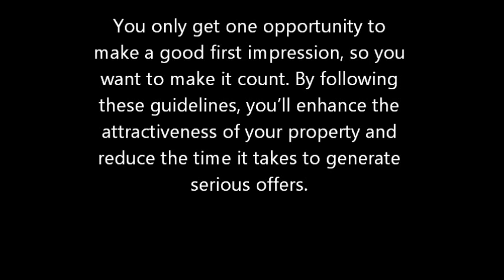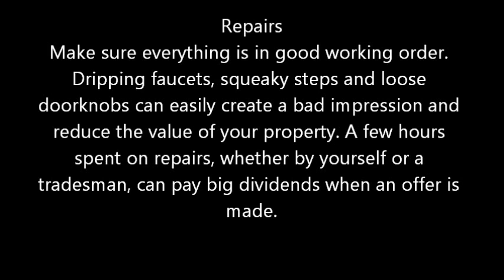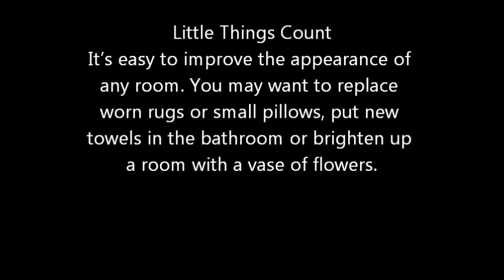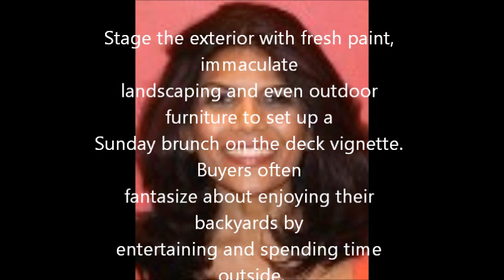Kim Kroner REALTOR Tips for Showing Home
Tips on Showing Your Home to Potential Buyers - Your house has been checked, inspected, and cleaned from top to bottom. You have priced it at what you feel is a fair price. The marketing and advertising program is in full swing. Now it is time to pull all of the preparations into action: open houses and showings! All of the work that you have done up to this point will only have an effect when a buyer walks into your house for the first time.